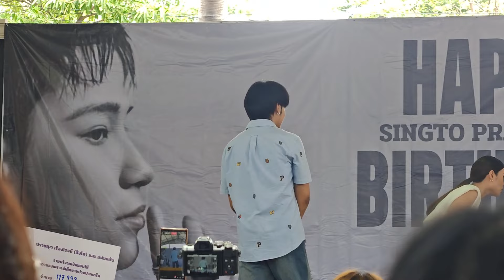2/4 Singto 30th Charity Birthday /27July2024/สถานสงเคราะห์เด็กชายบ้านปากเกร็ด